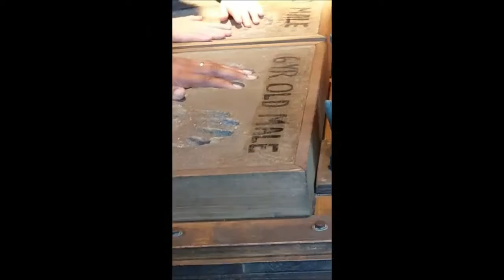Baby Shower 2016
Hey Guys
Long time no see. Here is the Baby Shower. I hope you enjoy.
She will be here soon.